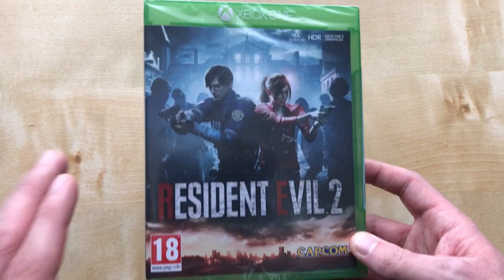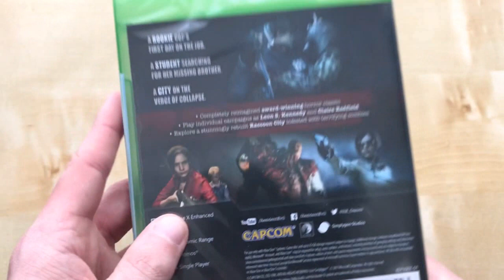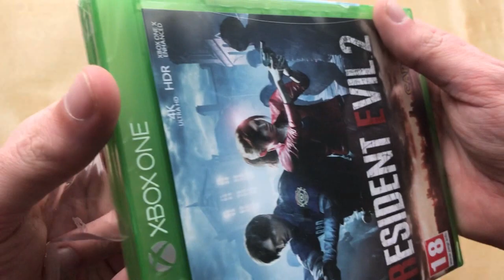Opening Resident Evil 2 Remake (UK) With Gameplay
Opening Resident Evil 2 Remake With Gameplay